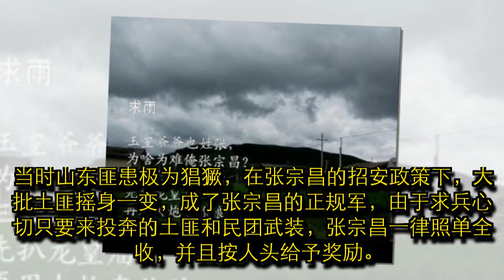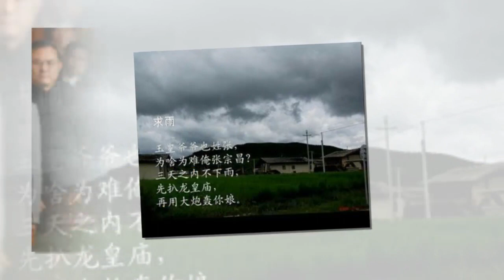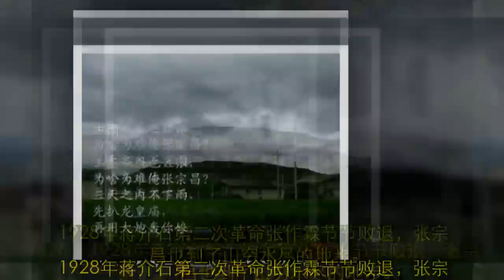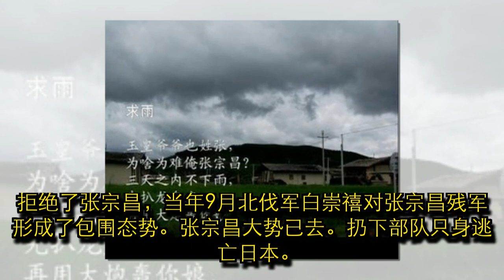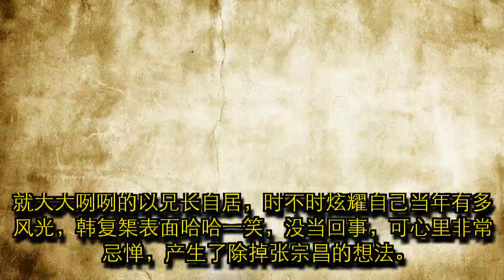张宗昌“三多将军”“三不知将军”怎样从军阀到仓皇下台，最后遇刺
在山东志得意满的张宗昌骄奢淫逸，五毒俱全，正是这时得到了“三不知”的称号，即兵不知有多少，钱不知有多少，姨太不知有多少。乱世中要想维持自己的地位就得扩充自己的武力。为了壮大实力，张宗昌不惜一切代价征兵。当时山东匪患极为猖獗，在张宗昌的招安政策下，大批土匪摇身一变，成了张宗昌的正规军，由于求兵心切只要来投奔的土匪和民团武装，张宗昌一律照单全收，并且按人头给予奖励。